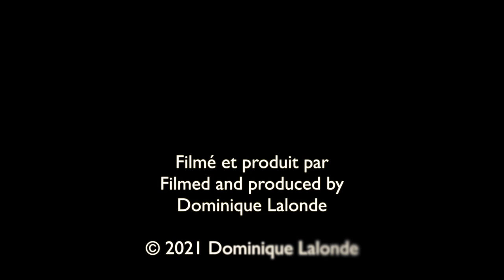Apios d'Amérique/American groundnut (Apios americana)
Découvrez les fleurs sauvages du Québec.
Discover the wild flowers of Quebec.